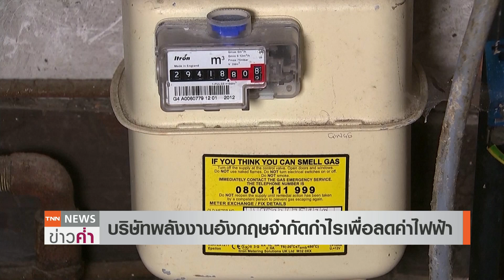“ปูติน”ร่วมฉลองมอสโก 875 ปี “รัสเซีย”จัดกำลังพลพร้อมปลดปล่อย“ดอนบาส” | TNN ข่าวค่ำ | 11 ก.ย. 65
รัสเซียจุดพลุที่ลานจัตุรัสแดง  เพื่อเฉลิมฉลองครบรอบ 875 ปีของการก่อตั้งเมืองหลวง ขณะที่ ประธานาธิบดีวลาดิเมียร์ ปูติน  ร่วมฉลองงานดังกล่าว พร้อมระบุในงานกาลา คอนเสิร์ต ว่า กรุงมอสโกเป็นหนึ่งในมหานครที่สวยงามและสะดวกสบายที่สุดในโลก รัสเซียกำลังทำงานที่ยิ่งใหญ่ เพื่อฟื้นฟูเมืองหลวงของสาธารณรัฐประชาชนโดเนตสก์ และลูฮันสก์ ทางตะวันออกของยูเครน และกำลังเตรียม ซ่อมแซมอาคารบ้านเรือน ถนน  โรงเรียน ที่ได้รับความเสียหาย เพื่อเตรียมความพร้อมก่อนฤดูหนาวมาถึงทั้งในโดเนตสก์ และลูฮันสก์  ด้านกระทรวงกลาโหมรัสเซีย ได้สั่งการให้ทหารรวมกำลังพล เพื่อที่จะทำให้ปฏิบัติการทางทหาร ปลดปล่อยดอนบาส ทางตะวันออกของยูเครน ให้บรรลุเป้าหมาย โดยสถานการณ์ที่เกิดขึ้นเรียกได้ว่าเป็น “การถอยหลังครั้งใหญ่”